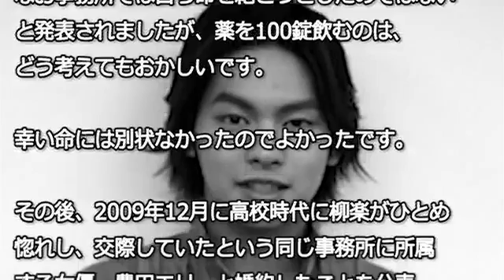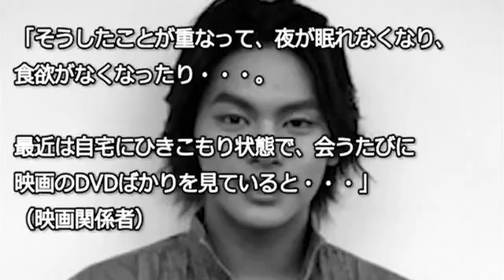木村あかね動画一覧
【衝撃】大島優子が消えた？崖っぷちの .  【衝撃】中村福助の現在がヤ.

【超不仲】北川景子と深田恭子が . 11月9日 上映スタートです♪ 女の素顔は恐ろしいw 動画を見ていただ.

【驚愕】松任谷由実が子供を作らなかっ .  【衝撃】大島優子が消えた？.